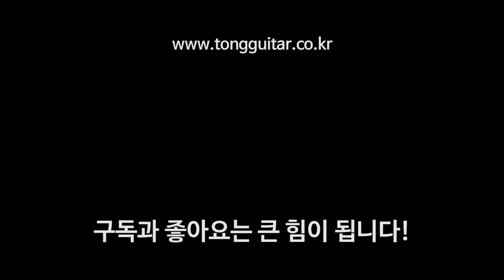[기타 세팅공구] 기타 줄교체, 드릴 페그 와인더 By 통기타이야기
기타 줄 교체할 때 한도 끝도 없이 해드머신 돌리느라 손에 쥐가 나죠?
그 쥐는 고양이가 아니라도 잡을 수 있습니다.
드릴페그와인더 소개합니다.